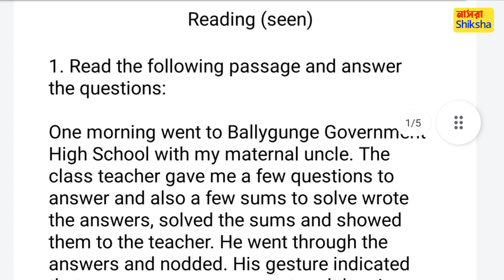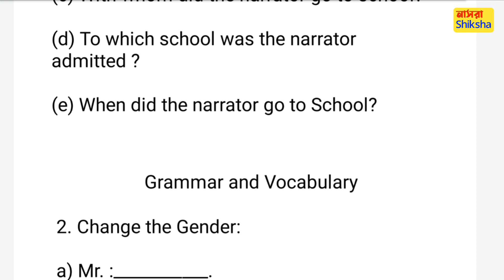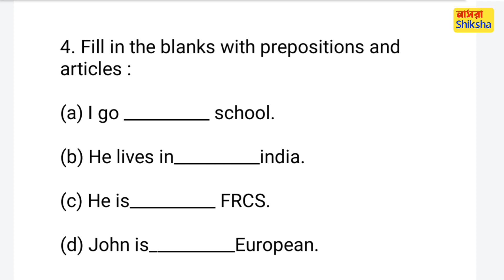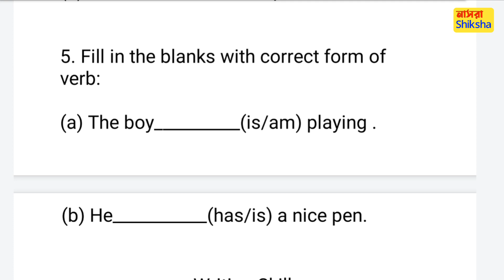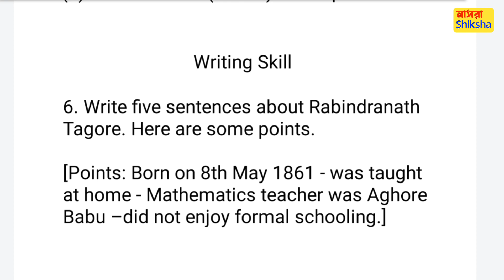Class 5 English 2nd unit test suggestion 2022 || class 5 English 2nd summative exam 2022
video topic–
2nd unit test class 5
Class V 2nd unit test 2022
class 5 englishenglish 2nd summative exam suggestion 2022
class 5 english 2nd summative exam question paper 2022
class 5 english 2nd summative exam suggestion 2022
class 5 2nd unit test syllabus
class 5th 2nd unit test
class 5 2nd unit test west bengal board 2022
class 5 2nd unit test paper
class 5 2nd unit test question paper English
class 5 2nd unit test answers
class 5 2nd summative suggestion
class 5 2nd unit test syllabus west bengal board 2022
class 5 second summative evolution 2022 class 5 second unit test suggestion with answer 2022
class 5 English model question paper 2022 Class 6 second summative evolution 2022

video topic–
2nd unit test class 5